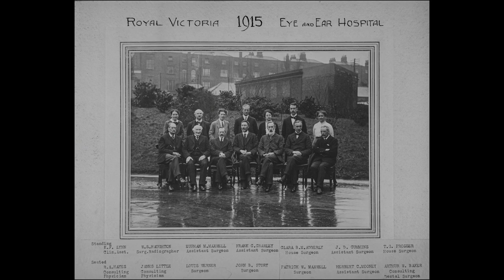THE LIFE AND LEGACY OF DR KATHLEEN LYNN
At our annual conference we will be presenting the prestigous Dr Kathleen Lynn Award. She was a highly skilled and dedicated physician, as well as an ardent feminist, suffragette and a patriot. In her career as a doctor she led the way for women working in medicine in Ireland despite the barriers and restriction placed upon women in the professional at the time. Dr Lynn is an inspiration, as she did much to improve the lives of her patients through medicine and education. We look forward to presenting an award in her name to an early stage career investigator who is making outstanding contributions to eye health and research at our inaugural conference.